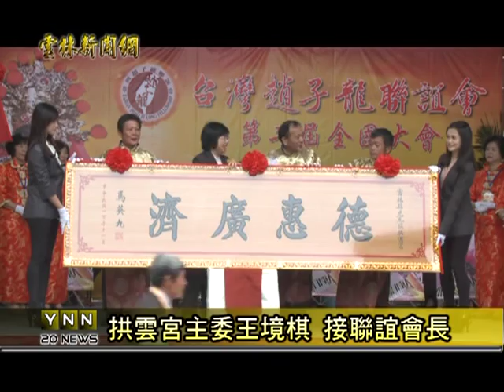雲林新聞網-虎尾埒內拱雲宮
虎尾鎮埒內里的拱雲宮，主神奉祀三國時代的名將趙子龍，今年拱雲宮承辦台灣趙子龍聯誼會以及會長交接典禮，吸引了來自全國各地趙子龍公信徒參與，台灣趙子龍聯誼會會長，今年由拱雲宮主委王境棋主委接任，包括前雲林縣長張榮味、虎尾鎮長林文彬等人攏來觀禮，同時也利用聯誼會的機會，來行銷虎尾鎮的各項特色。